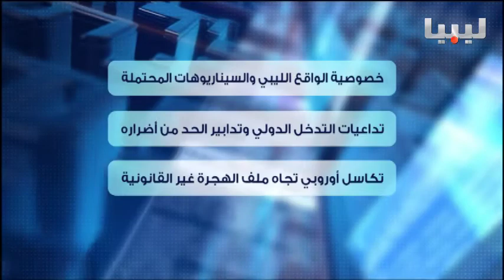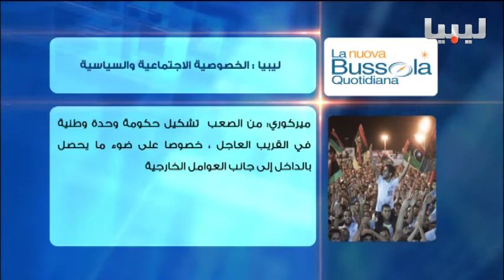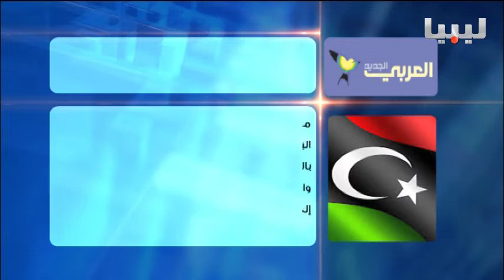برنامج اتجاهات الصحافة يوم 05/05/2015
. ضيف الحلقة رئيس تحرير مساعد بالمرصد الليبي للإعلام نجيب الصيداوي
العناوين:
خصوصية الواقع الليبي والسيناريوهات المحتملة
تداعيات التدخل الدولي وتدابير الحد من اضراره
تكاسل أوروبي تجاه ملف الهجرة غير القانونية